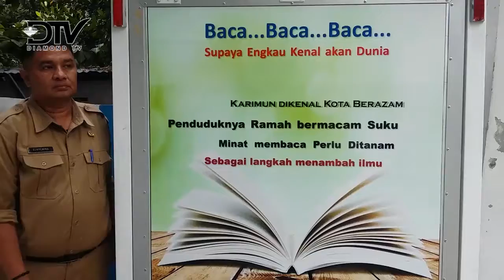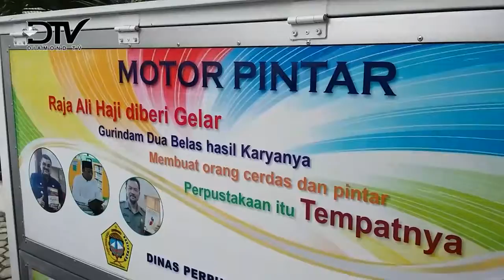MENCERDASKAN MASYARAKAT PENGGERAK MINAT BACA